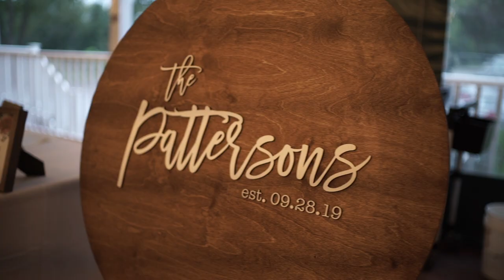Morgan-Patterson Wedding Highlights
Highlights from the Morgan-Patterson Wedding on 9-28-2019

Saint Louis Missouri, Illinois, & Elsewhere - trusted for 50 years, locally owned, WBE.